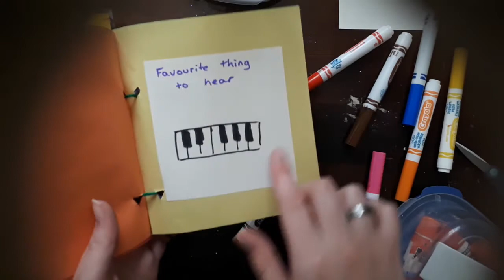Sunday School October 24th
Make a book all about your five senses with Pearl!